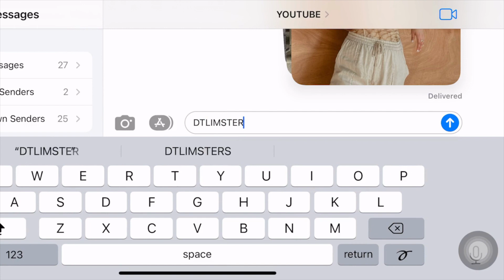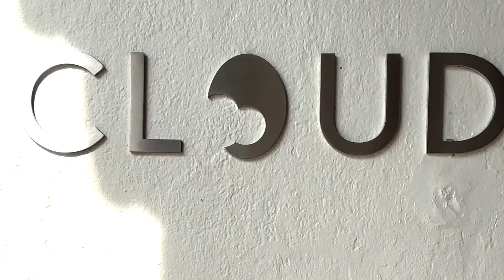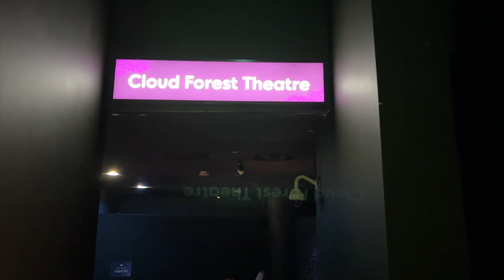SINGAPORE PART 3: more cafes, gardens by the bay, family dinner | DTLIMSTERS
Locations
🏫  Potato Head
36 Keong Saik Rd., Singapore 089143
☁️ Cloud Cafe
1A Duxtong Hill Singapore
📍 Marina Bay Sands
☕️ Angelina Cafe
📍 Lola’s
📍 P.S Cafe
📍 Bacha Coffee

Note: If you’re traveling internationally via CEBU, secure a travel insurance in GCASH

Dezz's IG: @dezzlim
Denise's IG: @denisetylim
Deanne's IG: @deanneashleylim